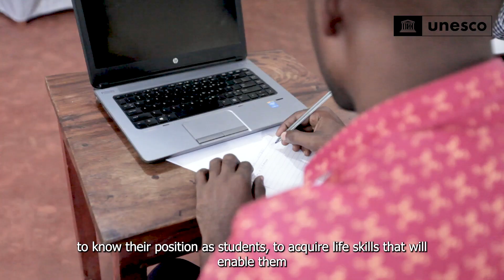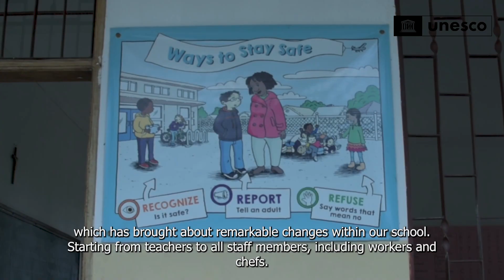Connect with Respect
The UNESCO Our Rights, Our Lives, Our Future (O3) project in Tanzania aims at supporting delivery of good quality Life skills-based SRH, HIV and GBV prevention education that empowers adolescents and young people (AYP) and builds agency, while developing skills, knowledge, attitudes, and competencies required for preventing HIV, reducing early and unintended pregnancies (EUPs) and eliminating gender-based violence